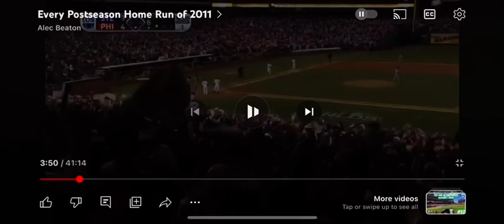Ryan Howard 3 Run Home Run (4)